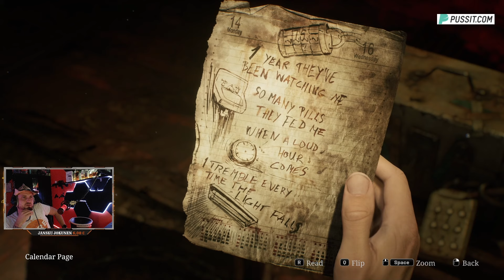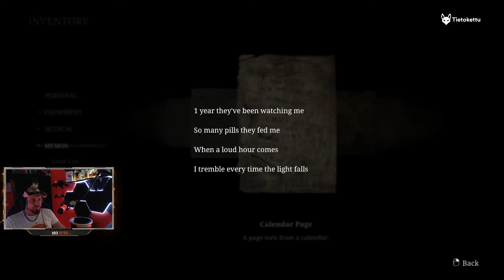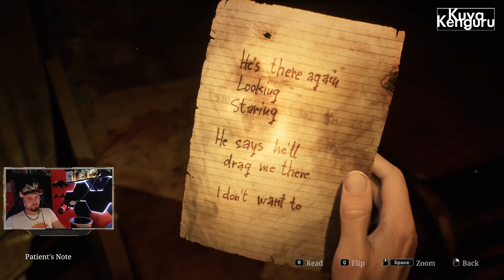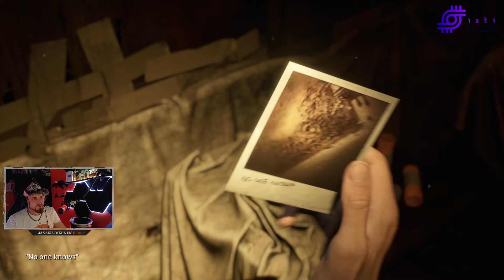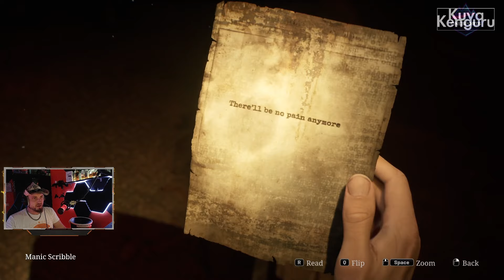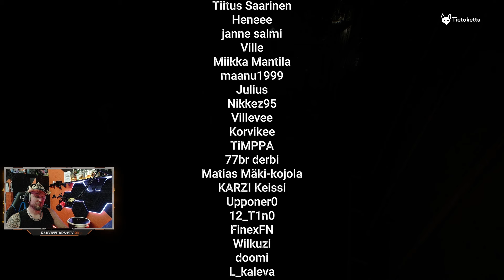#6 Pyramid head perässä! | Silent hill 2 suomi